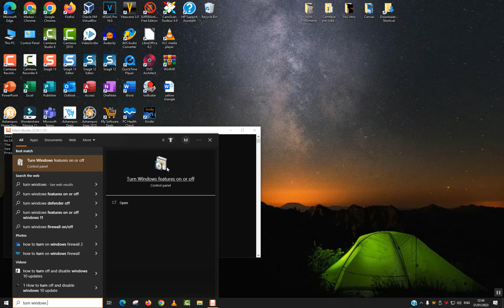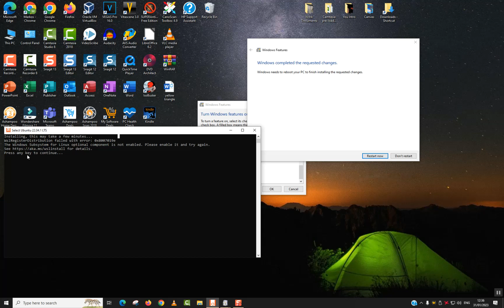How to fix WSLRegisterDistribution Failed with Error: 0x8007019e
Stuck with the frustrating "WSLRegisterDistribution Failed with Error: 0x8007019e"? Don't worry, we've got your solution! In this video, we'll walk you through a step-by-step guide to fix this common WSL installation error. Whether you're a beginner or an advanced user, our easy-to-follow instructions will help you overcome the hurdles and get Windows Subsystem for Linux up and running smoothly. Watch now and conquer the 0x8007019e error, bringing your WSL installation back on track! 🚀💻